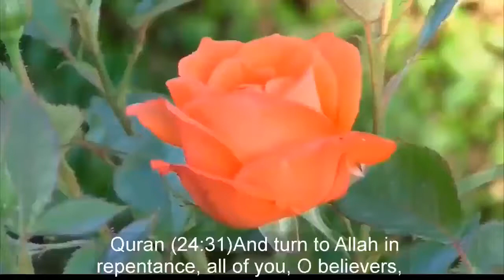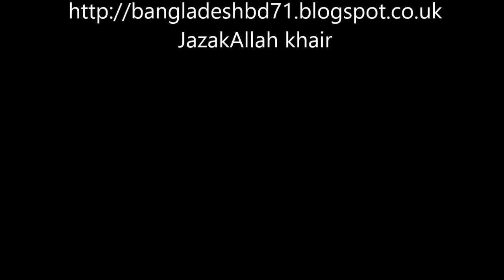Islamic questions and answers by Dr Zakir Naik in Bangla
Islamic questions and answers by Dr  Zakir Naik in Bangla. Important Islamic lecture that help us to clear concept about Islam.